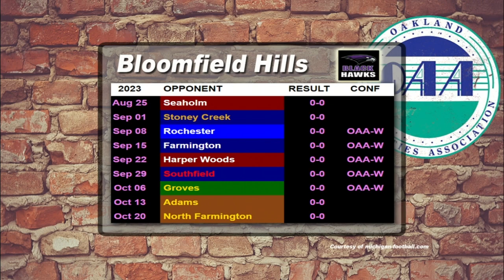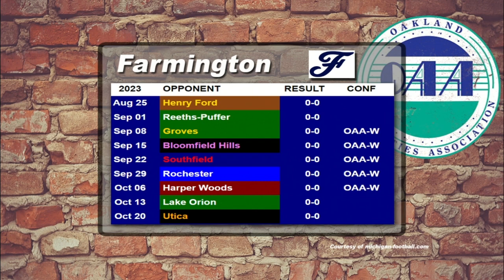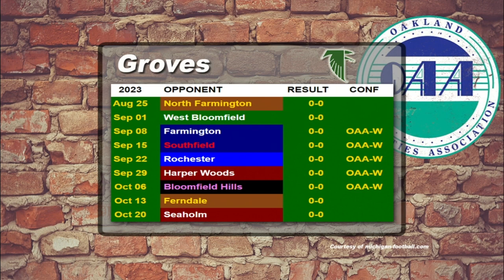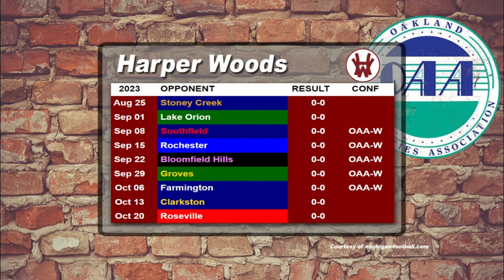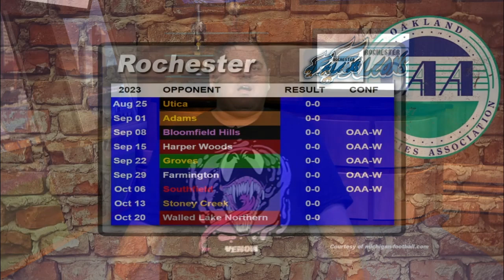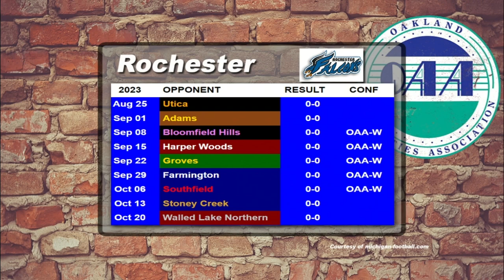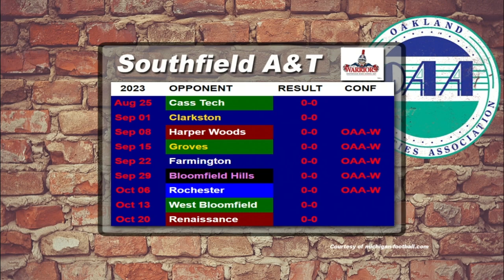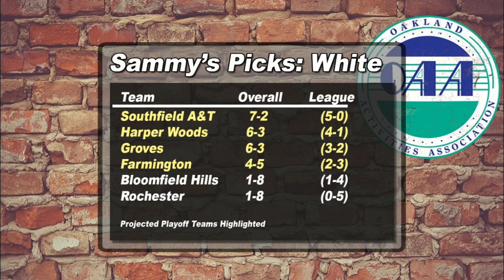OAA Now White Division Preview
Sammy discusses each team in the OAA White with podium speeches, interviews and projections.